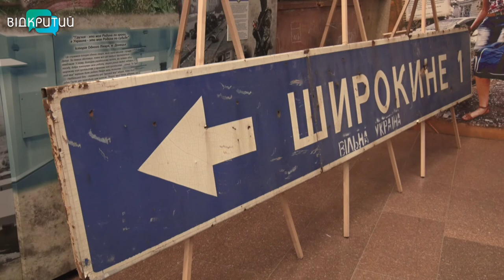У музеї АТО у Дніпрі відкрили фотовиставку присвячену Широкинській операції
У дніпровському музеї АТО відкрили фотовиставку присвячену Широкинській операції. Тоді, 10го лютого 2015го року, на  околицях Маріуполя батальйон «Азов» провів одну з найуспішніших та найшвидших наступальних операцій. Вона тривали лише 5 днів.  Однак, захищаючи рідну землю 10 вояків батальйону — загинули. В пам’ять про них у музеї АТО показали документальний фільм.